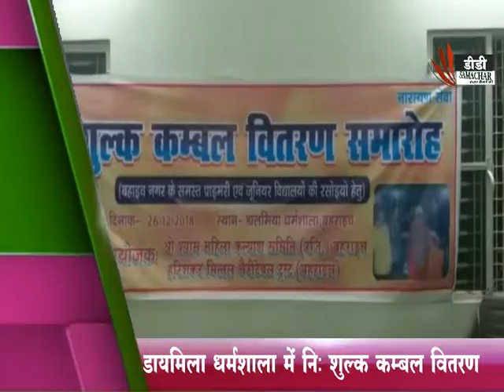बहराइच / डायमिया धर्मशाला में निःशुल्क कम्बल वितरण - DD SAMACHAR/ DD SMACHAR